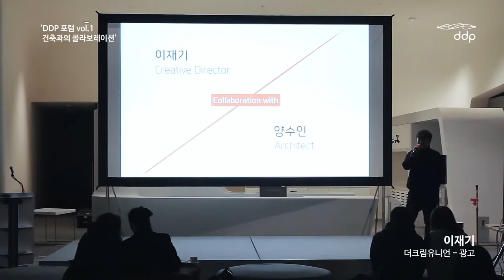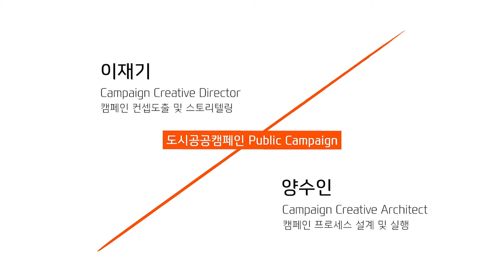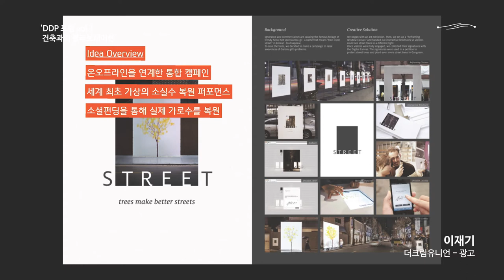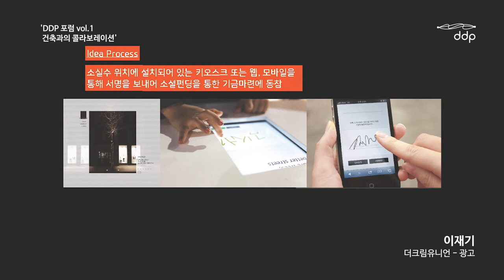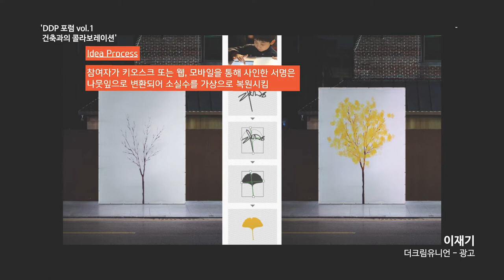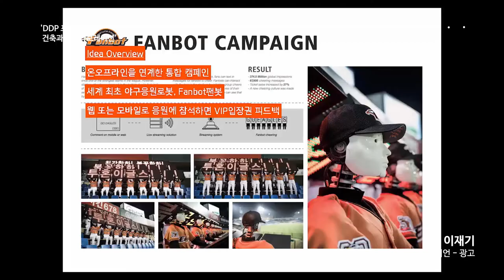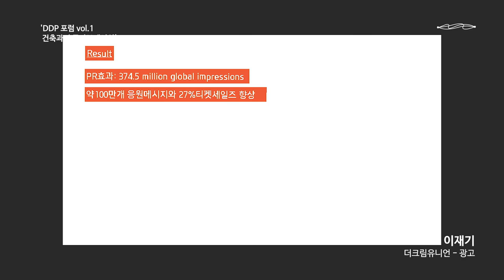[Full] DDP Forum Vol. 1. 이재기 (더크림유니언 크리에이티브 디렉터)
종합 디지털 마케팅 대행사 더크림유니언의 크리에이티브 디렉터로, 컨설팅을 기반으로 한 진정성 있는 크리에이티브를 선보입니다. 사람들의 마음을 움직이고 그 생명력이 오랫동안 지속할 수 있는 것은 진정성이라고 생각하고 있습니다.

오늘날의 광고는 커뮤니케이션의 확장이 관건이라고 보고, 이를 효과적으로 실현할 수 있는 건축과 광고의 공동 공간인 도시 공공 캠페인에 주목했습니다. 가로수길이라는 이름에 맞게 가로수를 구현한 미디어 파사드, 디지털과 현실 영역을 연결한 인터렉티브 야구 응원 봇을 설명합니다.

“대안 광고 영역에 도전하고 있습니다. 커뮤니케이션을 어떻게 확장할 수 있을지, 그 확장의 영역에서 도시 사람들의 커뮤니케이션을 어떻게 확장할 수 있을지에 대해 관심이 많습니다.”